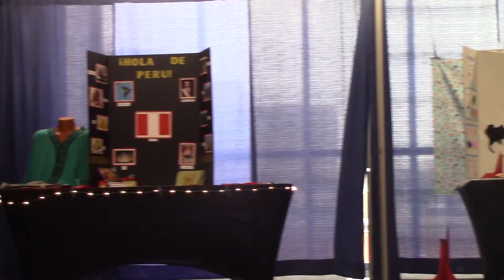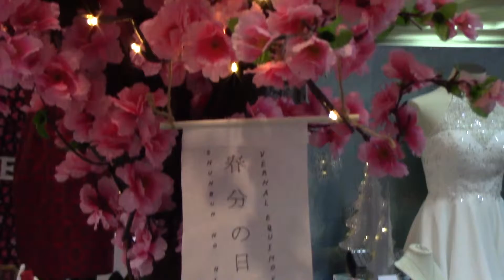4 9 Newscast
Anchored by Tyller and Andrea